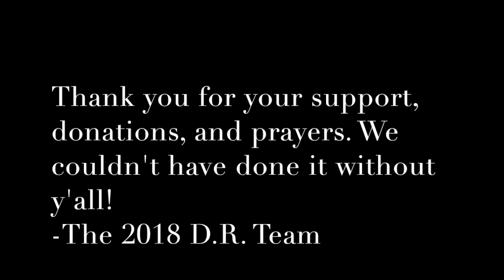2018 DR Vlog